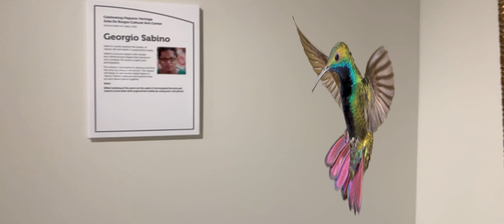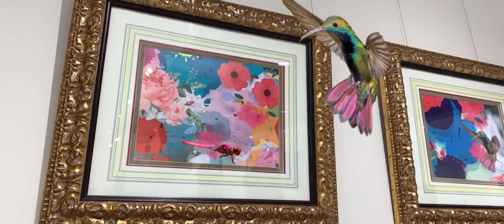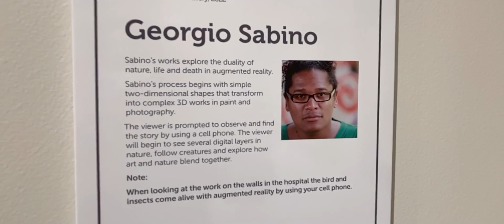Summa Health Ar Video 2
Summa Health Art Exhibit featuring Georgio Sabino III Artistic Jungle series.

Celebrating Hispanic Heritage with Julia De Burgos Cultural Arts Center

The Summa Health Gallery presents works by visual artists of the Julia De Burgos Cultural Arts Center.

We are delighted to collaborate with this cultural institution during Hispanic Heritage Month (September 15-October 15). The artists range from being completely self-taught to having multiple art degrees and everything in between!

The exhibition features vibrant and expressive artworks in a variety of mediums including paint, photography, digital and mixed media.

Featured Artists: Dariana Bazan, Bruno Casiano, Hector Castellanos, Higo Gabarron, Juliann Ofray aka Jewls, Kenron Morgan, Georgio Sabino.

The exhibition runs August 18-November 8.
All artwork in the gallery is for sale, and a portion of the proceeds benefits the Healing Arts Fund.

Ivana Medukic
Healing Arts Coordinator

Meg Stanton Art Consultant